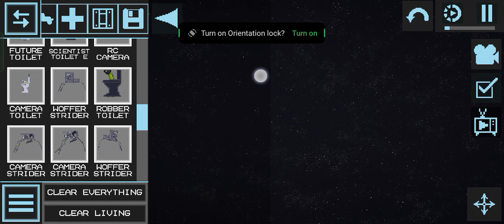melon playground war